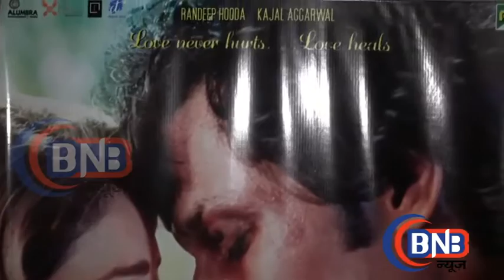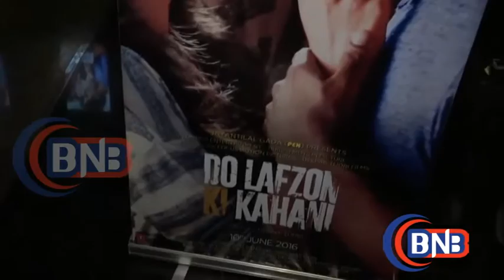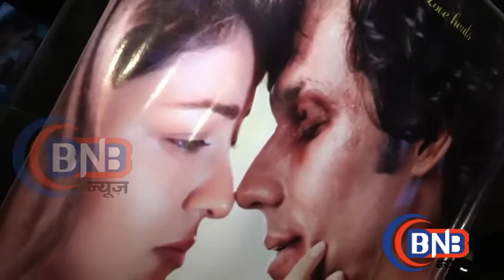Do Lafzon Ki Kahani Randeep Hooda Kajal Aggarwal screening